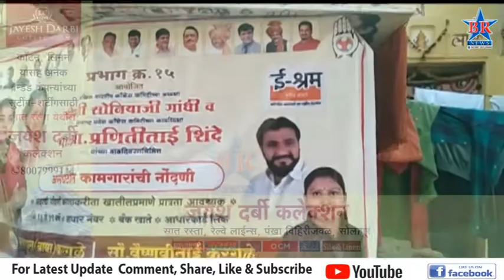आमदार प्रणिती शिंदे यांच्या वाढदिवसानिमित्त असंघटित कामगार नोंदणी शिबिराच आयोजन